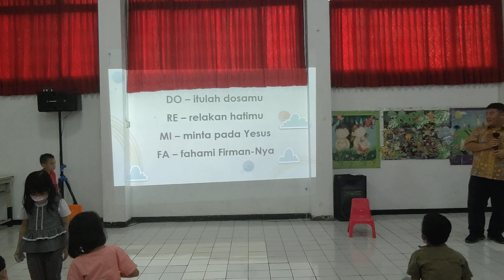Terima kasih yang sudah share ke agent-agent kita.
Channel ini bertujuan berbagi ilmu, informasi dan semangat buat agent-agent Prudential agar termotivasi dan memberikan pandangan yang lebih luas melalui video ini.
Kalau Anda suka video ini, silahkan disampaikan ke agent-agent yang lain.

Peralatan yang digunakan :

HP : Infinix S5 6 GB 128 GB
HP : Xiomi MiMax 3 4 GB 64 GB
Monopod : Yunteng VCT168 8
Monopod : Takara VIM 264
Mike converter : Audio Splitter 3,5mm Jack Male to Dual Female 3,5mm Mic & Headset U Sh
Gimbal : Vimble C FY Feiyu tech supported by Yeremia Setiobudi

Terima kasih
Tetap sehat. Tetap semangat. Tetap produktif
Johny Jansen